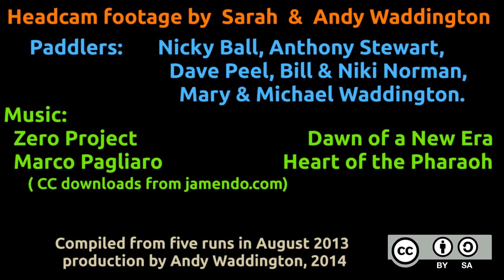Austria: River Sanna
A fantastic blast - all over in half an hour once you know the way, so it just begs to be run again as soon as you get off. With two of us recording headcam, and five runs, this produced a video that was far too long as I couldn't bear to miss stuff out. A year on and it's easier to be more critical with the editing and this is now down to a sensible length. We show all the main rapids, but the river is continuous and fun all the way, so there is a lot more bouncy water than you see here, and only a short bit of grade 2 to relax just at the end.